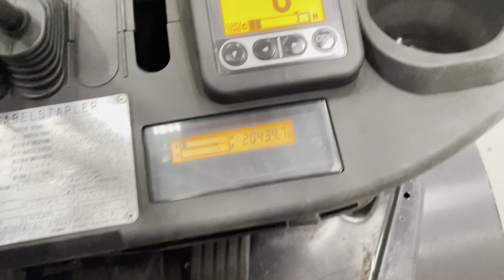42872 - TOYOTA 02-8FDF25